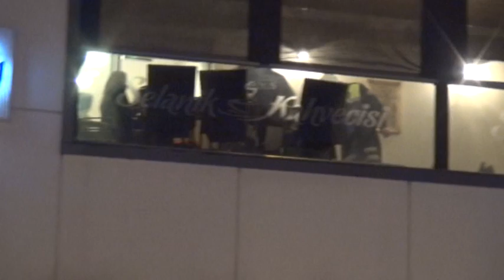AVM' de iş adamına kurşun sıktılar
Zonguldak'ın Ereğli ilçesinde Alış veriş merkezinin kafeteryasında oturan iş adamı silahlı saldırıya uğradı. Ayağından yaralanan iş adamı 112 ekiplerinin ilk müdahalesinin ardından özel hastaneye  kaldırılırken, saldırgan olaydan sonra kaçtı.

Olay ilçeye bağlı Müftü Mahallesi Erdemir caddesinde bir alış veriş merkezinde meydana geldi. İddiaya göre alış veriş merkezinin ikinci katında bulunan kafeterya da arkadaşları ile birlikte oturan iş adamı Varol Bayrak'ın yanına yaklaşan bir kişi belindeki silahı çekerek bir el ateş ederek olay yerinden kaçtı. Silah sesi üzerine büyük bir panik yaşanan kafede  müşteriler kaçışmaya başladı. Olayın yaşanmasının ardından polis ve sağlık ekiplerine haber verildi. Kısa sürede olay yerine gelen sağlık ekipleri yaralı Varol Bayrak' a ilk müdahaleyi yaptıktan sonra Bayrak özel hastaneye kaldırılarak tedavi altına alındı. Polis ise olay yerinde güvenlik önlemi aldı. Polis AVM nin güvenlik kameralarını inceleyerek saldırganın kimliğini tespit etmeye çalışırken, Y.B. isimli bir kiş,inin ise göz altına alındığı öğrenildi. Hastaneye kaldırılan ve ilçede hurda işleyen iki fabrikanın ortağı olan Varol Bayrak’ın sağlık durumunun iyi olduğu öğrenildi.

Polis olayla ilgili tahkikat başlattı.